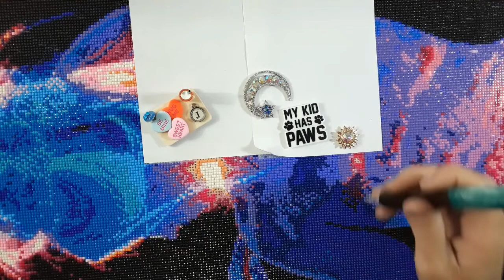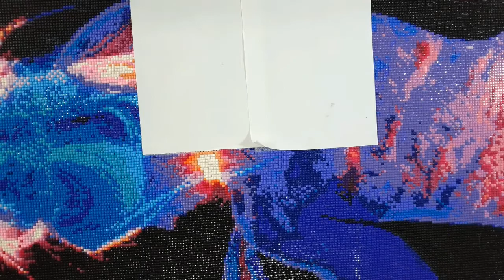Wip N Chat Questions & Talk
WhimsicalDaisys Notcher Mama's Mud my favorite Diamond painting Mud Etsy shop

Please answer the QUESTIONS or you will be declined

Instagrams I'm on Instagram as @jeremyfryrear. Install the app to follow my photos and videos.

My Patreons